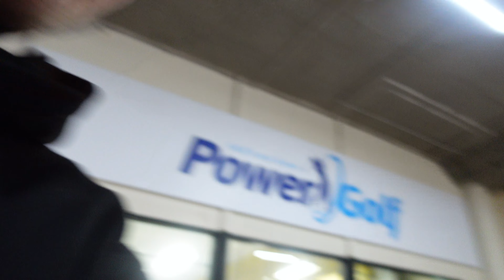How to get through a sunday after drinking... | DAY 197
DAY 197 is a very pleasant and chilled Sunday after Robbies Bucks the night before. We also have a look at purchasing some golf clubs and i head into the city to have dinner with Karen,Scott and Gus.